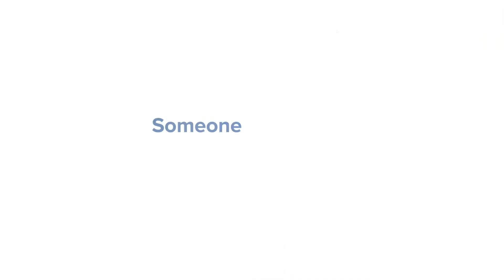Star Hospital You (మీరు) Celebrating the 14th Anniversary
We are a proud patient-centric hospital and we want to have a healthcare system that can offer care and support based on needs and preferences. Since the first day, our aim is to offer the best potential services, resources, and experts to the ones who helped in becoming what we are today!